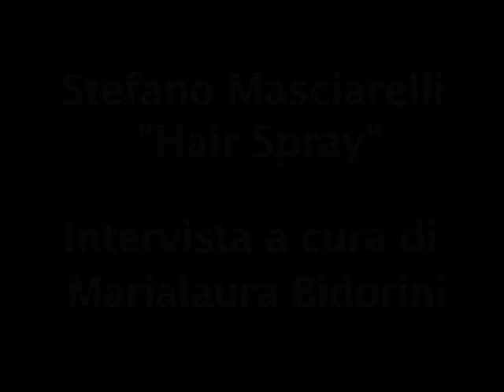Stefano Masciarelli -- Hair Spray -- Part 1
Intervista a cura di Marialaura Bidorini